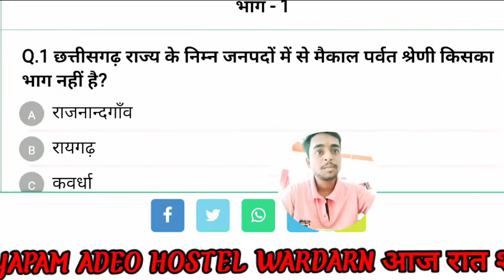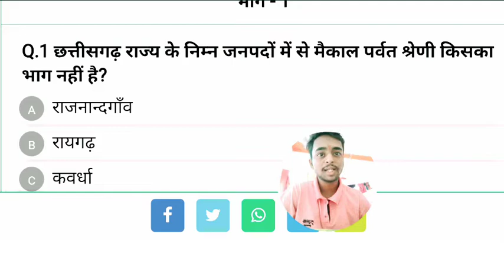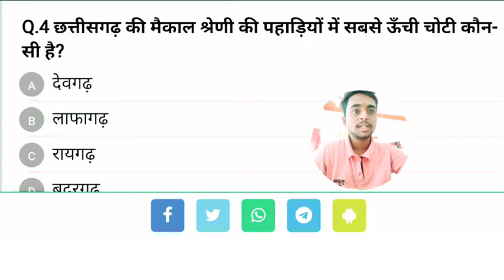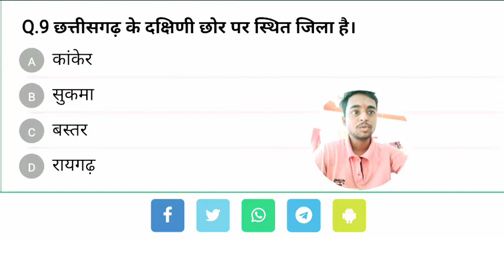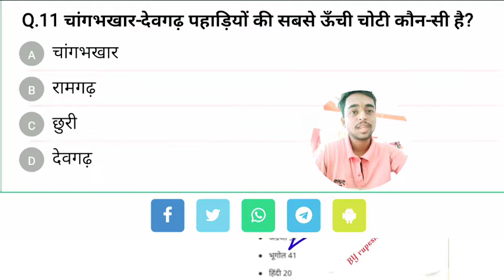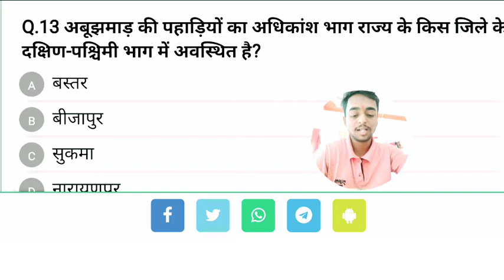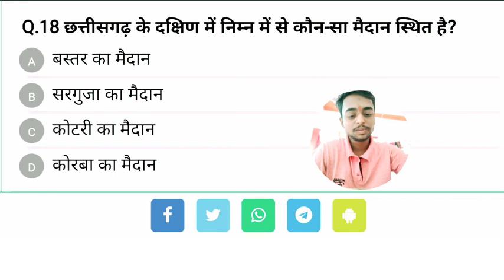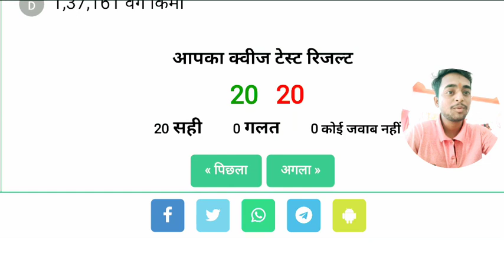|सब इंस्पेक्टर भर्ती| छात्रावास अधीक्षक भर्ती| sub inspector bharti| chatrawas adhikshak bharti |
व्यापम द्वारा पूछे जाने वाले प्रश्न

छत्तीसगढ़ के आर्थिक सर्वेक्षण 2020 -21,खनिज से संबंधित CG economic important questions, CG vyapam,

व्हाट्सएप पर जुड़ने के लिए यहां पर क्लिक करें

|छत्तीसगढ़ करंट अफेयर्स 2021-22| CG CURRENT AFFAIRS 2021|  CG CURRENT AFFAIRS TODAY| CG VYAPAM

छात्रावास अधीक्षक भर्ती 👇👇
22 video:-

Maths trick 👇🎯🎯🎯

Complete Video देखने के लिए प्लेलिस्ट पर जाएं

 CURRENT AFFAIRS
cg current affairs
2022
cg current affairs
2021 pdf
cg current affairs
2021 in hindi
cg current affairs
2022 in hindi pdf
cg current affairs
2021
cg current affairs
book
cg current affairs mcq
in hindi

magazine
cg current affairs
2021-22
2022 in hindi pdf
cg current affairs
2022 in english
cg current affairs
2022 mcq
cg current affairs
2022 arjuna
cg current affairs
2022 january
cg current affairs
2022 pdf download i.
cg current affairs
2022 may
cg current affairs
2022 pdf in hindi
cg current affairs
2022 hindi
cg current affairs
2021 pdf

affairs todey
current affairs today
in hindi
current affairs today
in english
current affairs today
drishti ias
current affairs today
pdf
current affairs today
quiz
current affairs today
in hindi drishti ias
current affairs today
upsc
current affairs today
cg
current affairs today
india
करंट अफेयर्स टुडे इन
हिंदी

HOSTAL WARDARN
eg vyapam hostel
warden vacancy 2022
eg vyapam hostel
warden syllabus pdf
cg vyapam hostel
warden previous year.
cg vyapam hostel
warden Vacancy
eg vyapam hostel
warden qualification
eg vyapam hostel
warden paper
eg vyapam hostel
cg
warden vacancy 2021
eg vyapam hostel
warden recruitment .
eg vyapam hostel
warden syllabus 2019
eg vyapam hostel
superintendent syllab.

daily current affairs, june current affairs 2022, current affairs today, Current affairs 2022

cg new vacancy 2022, cg new recruitment 2022, rahul learn information, Cg adeo vacancy 2022

cg new recruitment 2022, cg new vacancy 2022, cg me new vacancy 2022, Cg adeo exam syllabus
cg new vacancy 2022, rahul learn information, cg new recruitment 2022, Cg amin patwari vacancy 2022

hp sub inspector syllabus, hp sub inspector recruitment 2022, hp sub inspector 2021, Hp sub inspector

patwari news today rajasthan, patwari news today upen yadav, patwari news today cut off, Patwari news today

january 2022
today
2021
cg current affairs april
2022
cg current affairs march
2022
eg current affairs may
2022